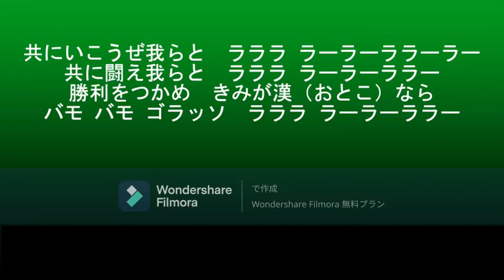FC岐阜チームチャント「漢なら」